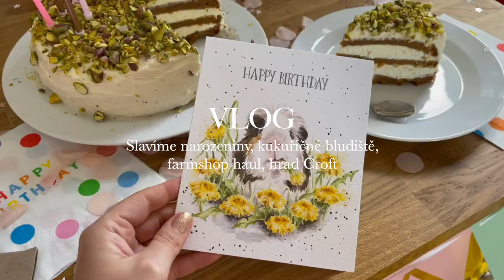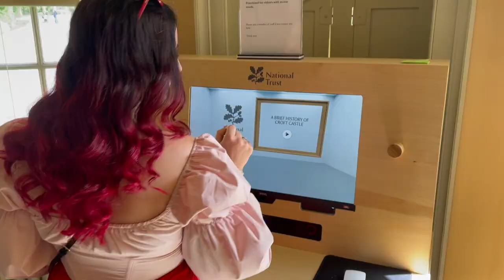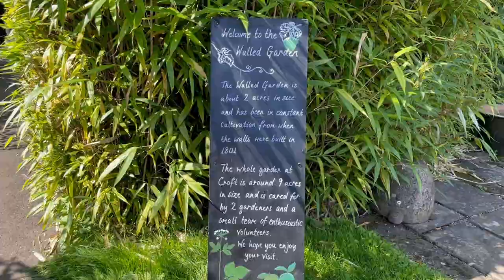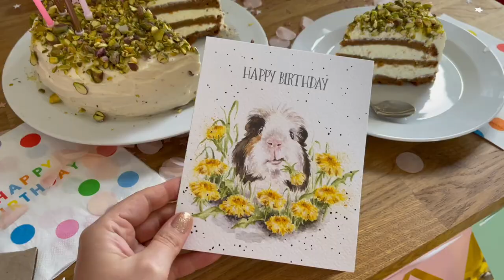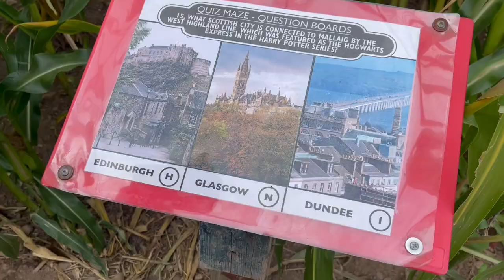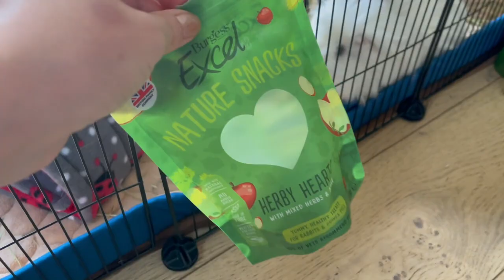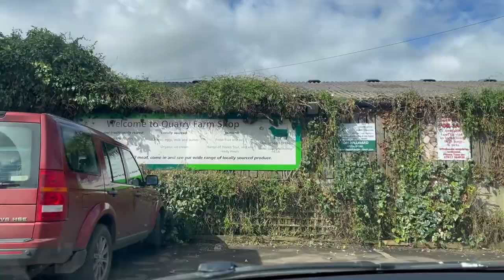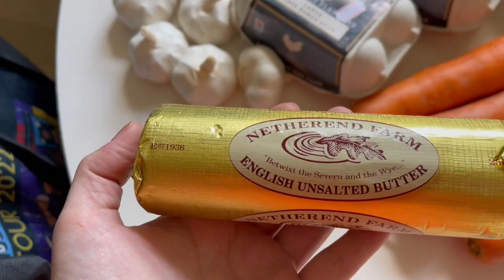Slavíme narozeniny, kukuřičné bludiště, farmshop haul, hrad Croft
Vítejte u druhého vlogu ze skoro Walesu ♥
Dnes se s vámi podělím o to, jak jsme letos slavili naše narozeniny, co jsem dostala (a co dostaly holky :D), vezmu Vás sebou na prohlídku krásného hradu Croft, ukážu Vám bludiště v kukuřičném poli a bude i malý food haul z místního farmshopu.